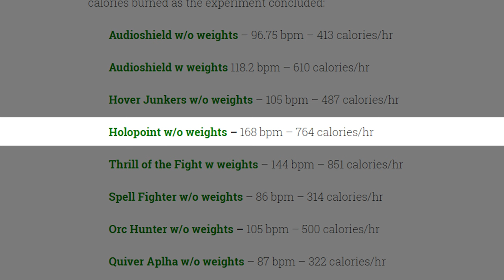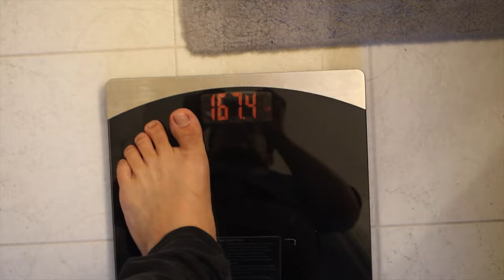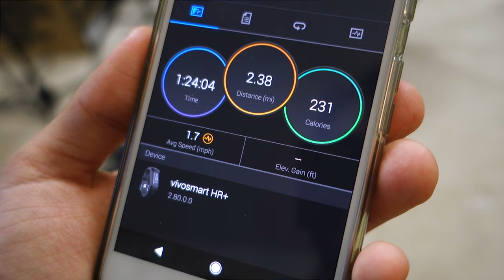My Weight Loss VR CHALLENGE!! Part 1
Is VR a viable fitness solution? How much weight can I lose in 30 days from playing video games? Does anyone read the description anymore?

✉ SEND FAN MAIL TO:
Bitwit